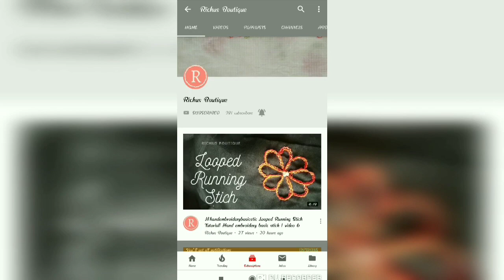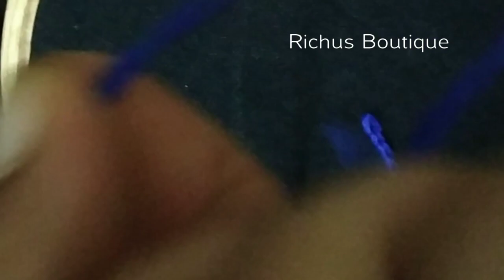Neck Design inspired from Anu Sithara | Neck Design Tutorial | Handembroidery | Bead works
this video explains how to do simple neckdesign using basic stiches.